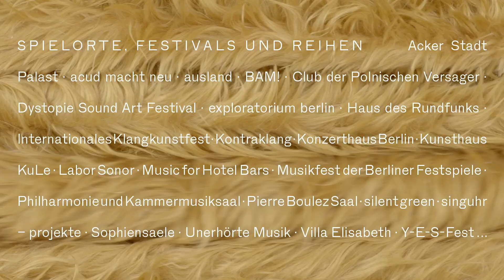Monat der zeitgenössischen Musik Berlin 2018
Vom 31. August bis 30. September 2018 präsentiert field notes zum zweiten Mal den Monat der zeitgenössischen Musik: In Konzerten, Performances, Klanginstallationen und Künstler*innengesprächen kann die Berliner zeitgenössische Musikszene in all ihrer Vielfalt entdeckt werden – sowohl in den großen Konzerthäusern als auch in den freien Spielstätten. Im Monat der zeitgenössischen Musik finden zudem mehrere Festivals statt, darunter u.a. das Musikfest der Berliner Festspiele, BAM! - Berliner Festival für aktuelles Musiktheater, NordiConTempo oder Dystopie Sound Art Festival. Beteiligt sind insgesamt rund 1.500 Musiker*innen bei weit über 100 Veranstaltungen.

Director: Zu Kalinowska
Director Of Photography: Julian Moser
Editor: Henrik Jose & Kaleb Wentzel-Fisher
Motion Graphics:Gloria Ciceri
Graphic Identity: Node Berlin Oslo
Graphic Design: Gregory Cadars
Music Editor: Alix Lhoumeau